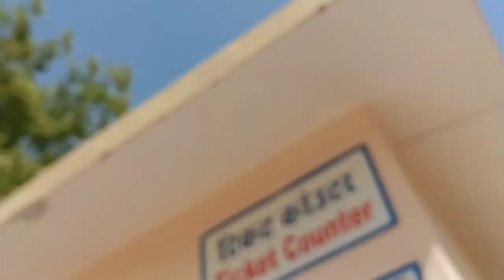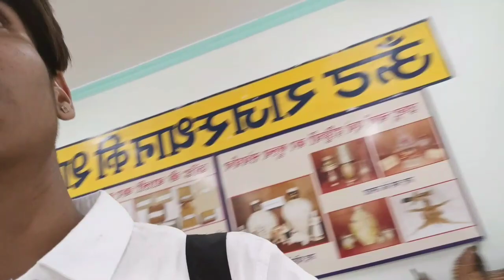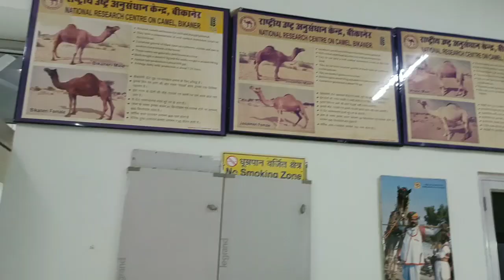Camel Research Centar Bikaner | Bikaner Vlog Part 4 | Prabhu Singh Vlogs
Bikaner Vlog Part - 3 Camel Research Centar Bikaner || Prabhu Singh Vlogs